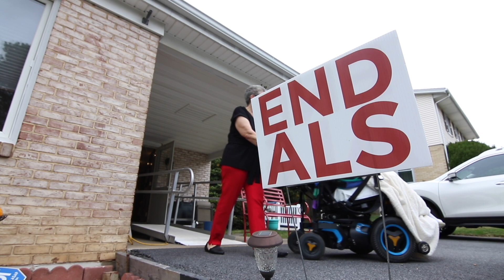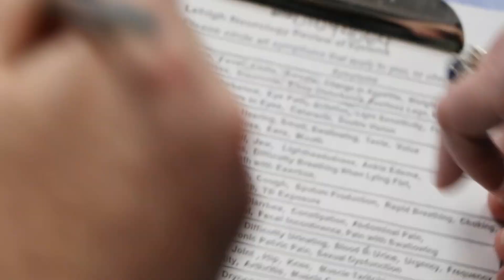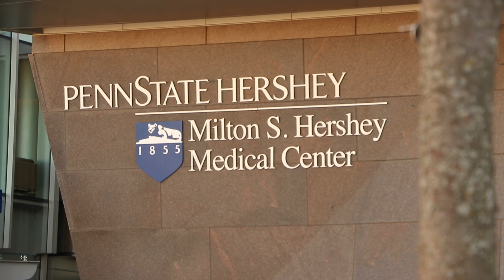Providing the Best in Care at Your ALS Treatment Center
and sign up for a Walk to Defeat ALS